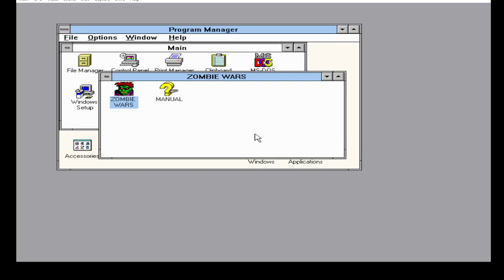ZOMBIE WARS 3 : RESCUE MISSION